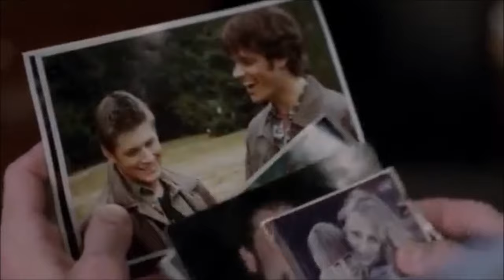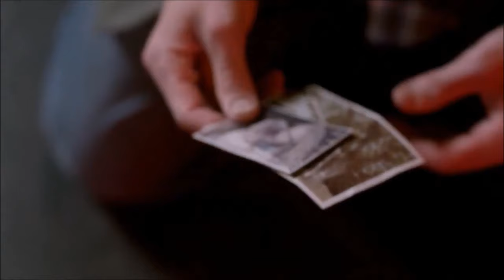Angels Fall - Supernatural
SPOILERS UP TO 10X23: I wanted to post this a while ago, but the song was blocked.  I thought about doing this song with Cas, but after listening to the lyrics I thought it fit Sam and Dean better (especially with the Mark of Cain arc); the story of the boys who try so hard to do good even if it means to make some "bad" choices. Thank you Breaking Benjamin for your new album and the inspiration that it has given.

Angels Fall -  Breaking Benjamin off their new album Dark Before Dawn